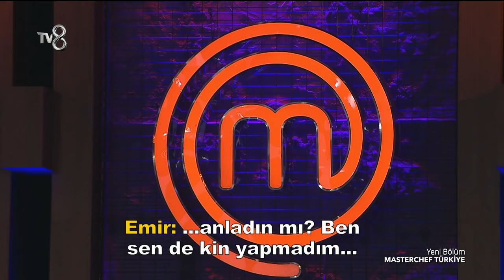Emir ile Barbaros Arasında Sert Atışma! | MasterChef Türkiye 86. Bölüm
MasterChef Türkiye 86. Bölümünde Emir ile Barbaros adeta birbirlerine girdi.
TV8 TürkiyeninEğlenceKanalı olarak Survivor, MasterChef Türkiye, O Ses Türkiye, Doğduğun Ev Kaderindir, Kırmızı Oda, Seda Sayan ile Yemekteyiz, En Şık Benim, Doya Doya Moda, Gel Konuşalım en güzel haberleriyle bu kanalda sizlerle! :)